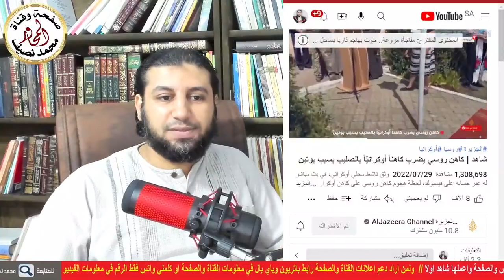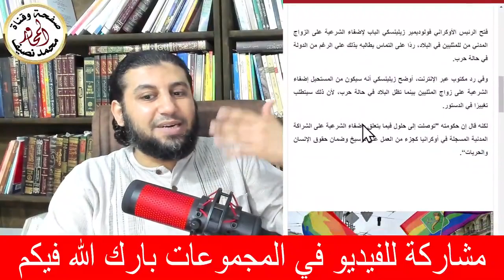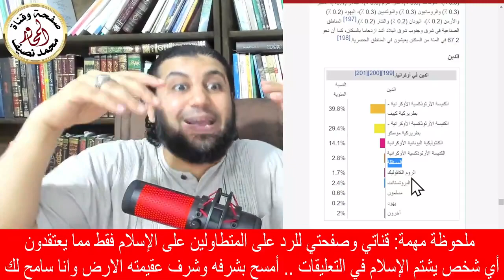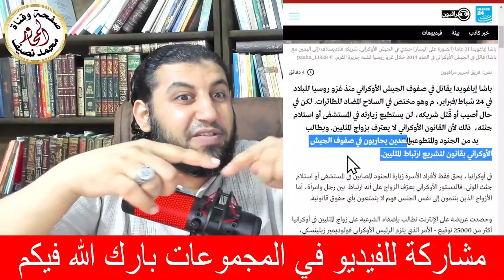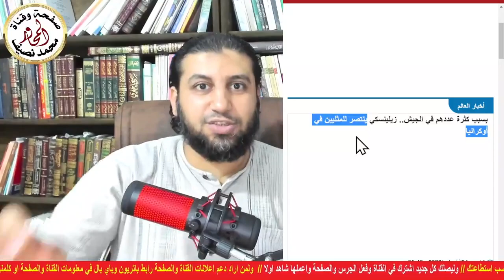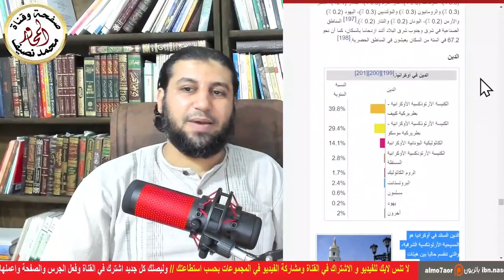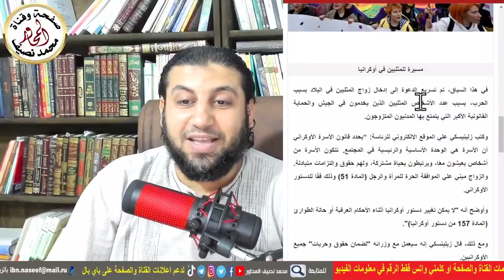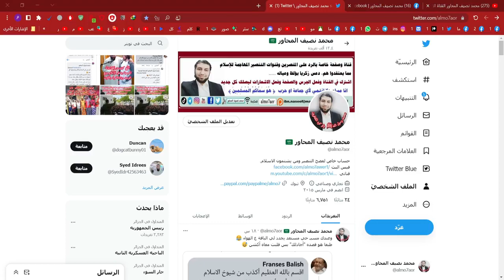اخلاق ولاد ديـ ن المحبة مع بعض | محمد نصيف المحاور